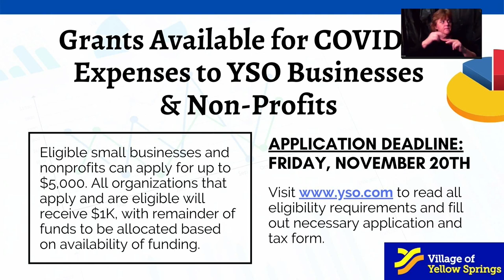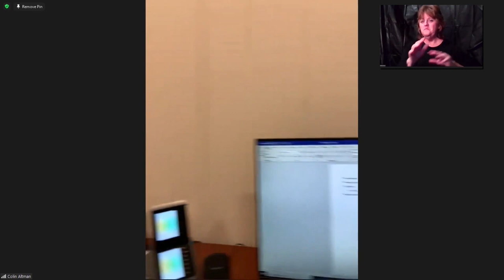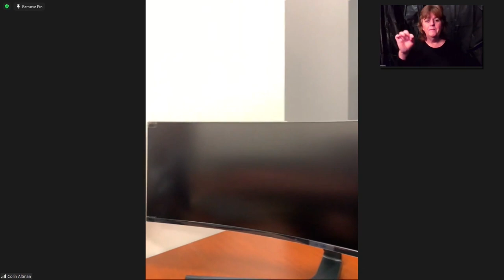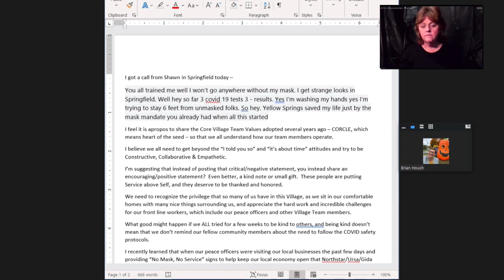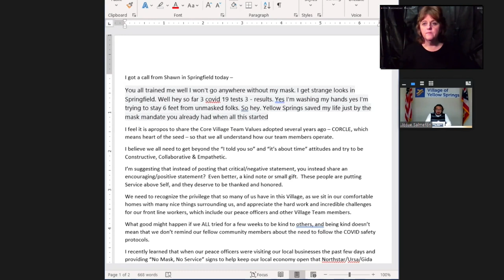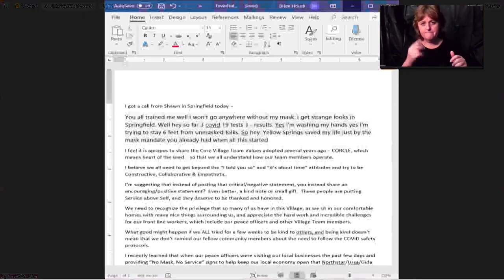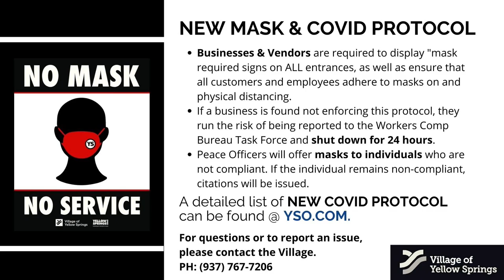VIRTUAL TOWN HALL 2020_NOVEMBER 18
YELLOW SPRINGS VIRTUAL TOWN HALL 2020_NOVEMBER 18_
EDITED FOR TECHNICAL DIFFICULTIES